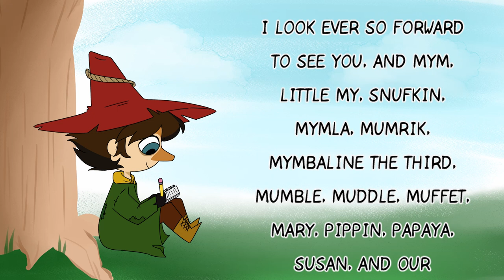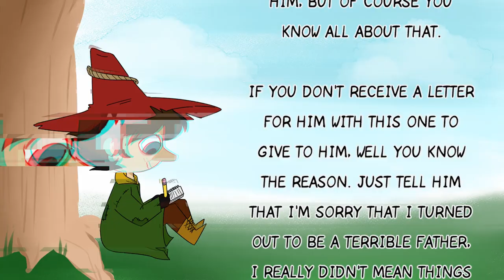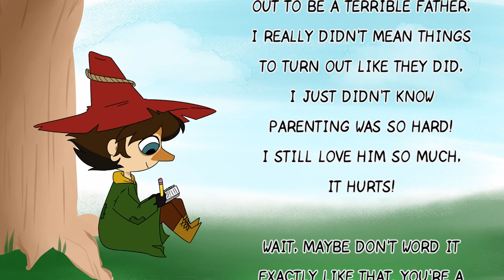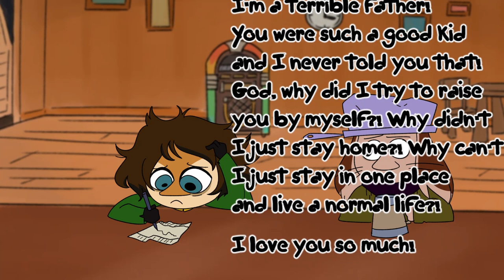Ruining Moomin Short | Letters From Joxter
Joxter attempts to keep in touch with his family. Mild flashing images at 1:50.

*Ruining Moomin is a parody series.